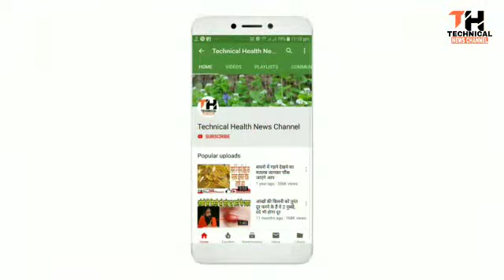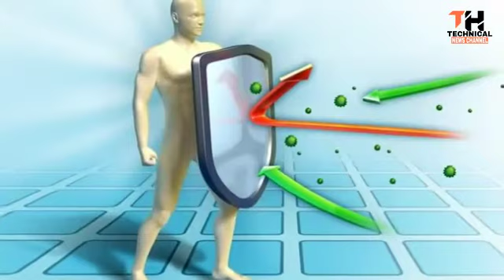छाती और गले में जमा कफ निकालकर काली और सूखी खांसी को भी दूर कर देगा यह सरल घरेलू उपाय🔥🔥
छाती और गले में जमा कफ निकालकर, काली और सूखी खांसी को भी दूर कर देगी यह चीज